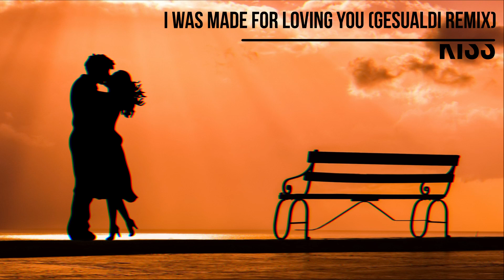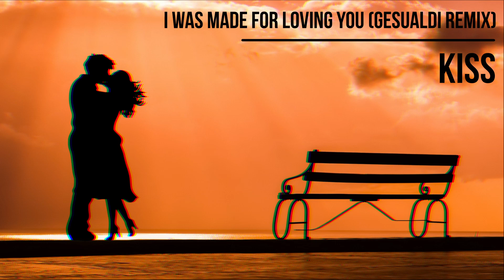KISS — I Was Made For Loving You (Gesualdi Remix) | MultisMusic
Добро пожаловать на канал MultisMusic! Тут Вы найдете только хитовую, душевную, танцевальную музыку!
Музыка в этом видео:  KISS — I Was Made For Loving You (Gesualdi Remix)

Желаешь слушать музыку без интернета?

LYRICS:
Mmmm, yeah

Tonight I want to give it all to you
There's so much I want to do
And tonight I want to lay it at your feet
'Cause girl, I was made for you
And girl, you were made for me

I was made for loving you baby
You were made for loving me
And I can't get enough of you baby
Can you get enough of me?

Tonight I want to see it in your eyes
There's something that drives me wild
And tonight we're going to make it all come true
'Cause girl, you were made for me
And girl I was made for you

And I can give it all to you baby
Can you give it all to me?

Oh, can't get enough, oh, oh
I can't get enough, oh, oh

Ha!

Oh, I was made, you were made

Foreign Music